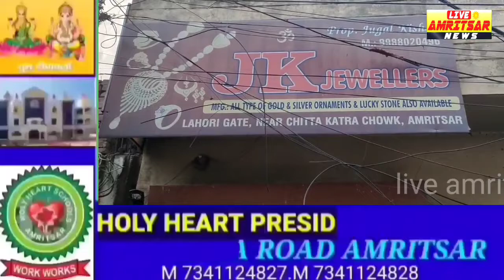Jk Jewellers लाखों की चोरी CCTV आई सामने live amritsar news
Jk Jewellers लाखों की चोरी CCTV आई सामने   live amritsar news.  Liveamritsarnews